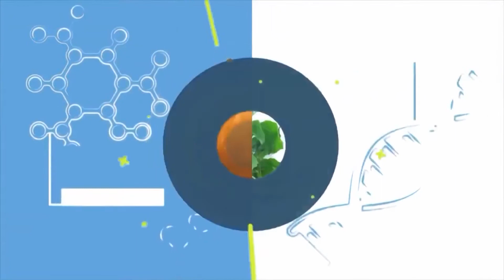jointsPain | Knee Swelling And Pain Relief | जोड़ों के दर्द की आयुर्वेदिक दवा | Kripa Shakti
आयुर्वेद द्वारा जोड़ो के दर्द को करें हमेशा के लिए टाटा-बाई बाई

दवाइया हो सकता है आपको कुछ समय से लिए आराम पहुंचाए | परन्तु आयुर्वेद इतना शक्तिशाली उपचार साबित हुआ है जोड़ो के दर्द के लिए जिससे आपका परिचित होना अति आवश्यक है | आप आयुर्वेद की मसाज थेरेपी ले | यह आपको अन्दुरुनी रूप से फर्क देता है | अधिक जानकारी के लिए वीडियो को अंत तक जरूर देखे |

कृपा शक्ति द्वारा पाए जोड़ों के दर्द का इलाज | आज ही सम्पर्क करें हड्डीओं के एक्सपर्ट्स से बात करने के लिए

Topics:
knee swelling no pain
knee swelling months after meniscus surgery
knee swelling after running
knee swelling after fall
knee swelling without pain
knee swelling and stiffness
knee swelling after exercise
knee swelling treatment
knee swelling after knee replacement
how to reduce knee swelling
osteoarthritis knee swelling
back of knee swelling
how to reduce knee swelling after surgery
above knee swelling
what causes knee swelling and pain
below knee swelling
outside knee swelling
side of knee swelling
behind knee swelling after exercise
knee pain no swelling
knee replacement swelling after 2 years
knee pain without swelling
knee injury no swelling
knees swelling
knee pain and swelling behind knee
knee side swelling
knee pain on inside of knee no swelling
knee pain and swelling medicine
knee pain outside of knee no swelling
joint pain relief
joint pain protein
joint pain supplements
joint pain all over
joint pain treatment
joint pain symptoms
joint pain in thumb
joint pain in big toe
joint pain in wrist
finger joints pain
knee joints pain
all joints pain
hand joints pain
multiple joints pain
thumb joints pain
toe joints pain
foot joints pain
elbow joints pain
bones and joints pain
joints and muscles pain
joints burning pain
joints of fingers pain
joints and bones pain
joints and body pain
joints in shoulder pain
joints of the hand pain
joints in hip pain
joints knee pain
joints in foot pain

Questions:
How do I reduce swelling in my knee?
What does it mean when your knee is swollen?
Can a swollen knee be serious?
What is the most common cause of knee swelling?

We aim to offer you all the Knowledge of Ayurveda through our Ayurvedic YouTube channel. On this Ayurvedic channel, you will get Knowledge about all home remedies such as Pimples, Hair Fall,  Kidney Failure, Prostate, Pigmentation On the Face,  sexual Problems, Skin Rashes, And Itching,  Arthritis, Constipation, Liver Cirrhosis & Many More.

• Mob. No. : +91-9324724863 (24/7 Support Line)
• Address : B-44, Basement Jaina Tower I, Janakpuri District Center, Janakpuri, New Delhi, Delhi 110058